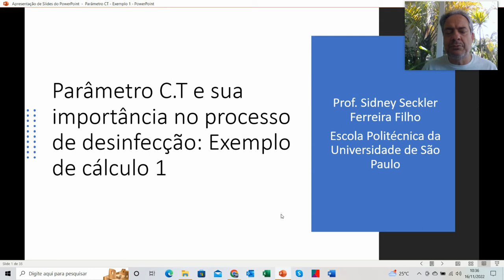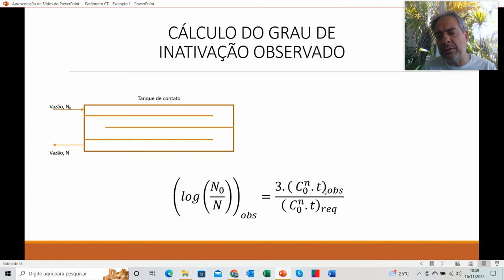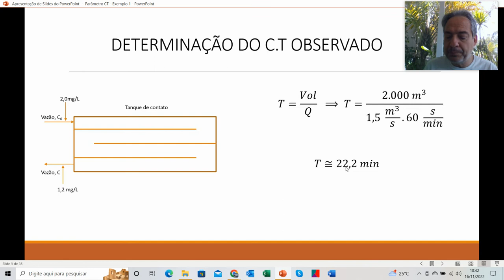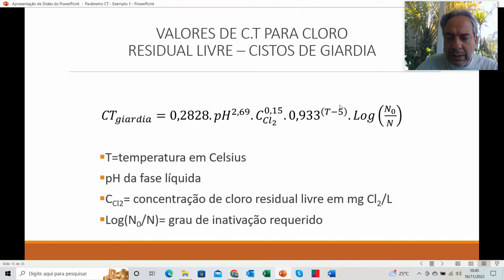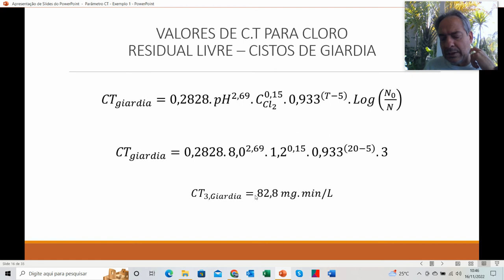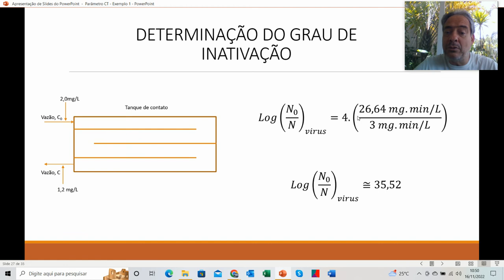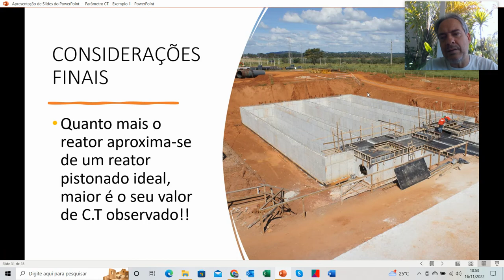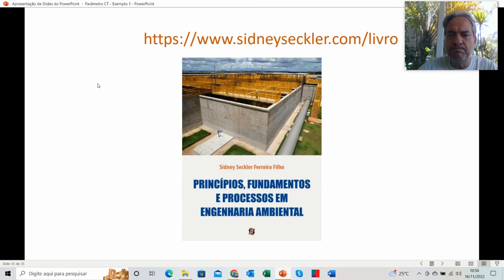Parâmetro C.T e sua importância no processo de desinfecção: Exemplo de cálculo 1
Dando continuidade aos nossos vídeos sobre desinfecção, mais explicitamente sobre a importância e utilização do parâmetro C.T no tratamento de águas de abastecimento, segue um primeiro exemplo de cálculo para um tanque de contato onde determina-se o grau de inativação (log (N0/N) para cistos de Giardia e vírus.

Livro "Tratamento de água: Concepção, projeto e operação de estações de tratamento"

U.S. EPA. Guidance manual for compliance with the filtration and disinfection requirements for public water systems using surface water sources. Washington, D.C: U.S. Environmental Protection Agency, 1991.

U.S. EPA. Alternative disinfectants and oxidants guidance manual. Washington, D.C: U.S. Environmental Protection Agency, 1999a.

U.S. EPA. Disinfection profiling and benchmarking guidance manual. Washington, D.C: U.S. Environmental Protection Agency, 1999b.

U.S. EPA. LT1ESWTR Disinfection profiling and benchmarking: technical guidance manual. Washington, D.C: U.S. Environmental Protection Agency, 2003.